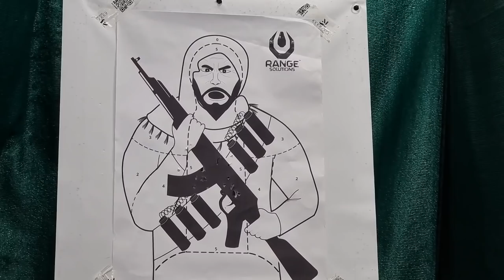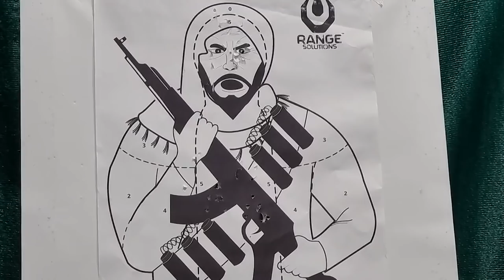Evolution Serie Ghost 2022